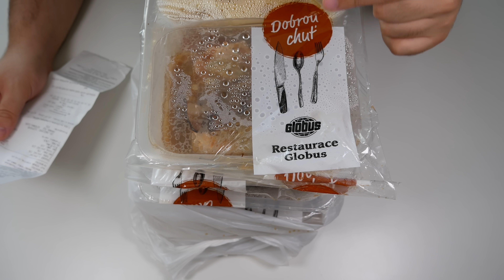Restaurace Globus - LEVNÉ A POCTIVÉ JÍDLO V SUPERMARKETU?!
Dnes se podíváme na restauraci v supermarketech Globus a ochutnáme jejich grill, svíčkovou, kachnu a gulášek! Tak se podívejte, jak to dopadlo a pěkně se spolu se mnou najezte!